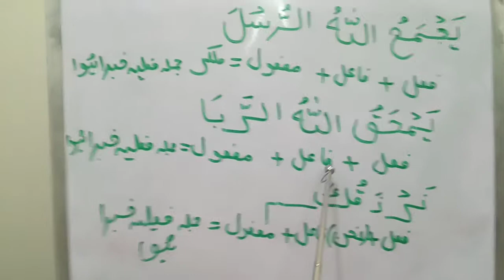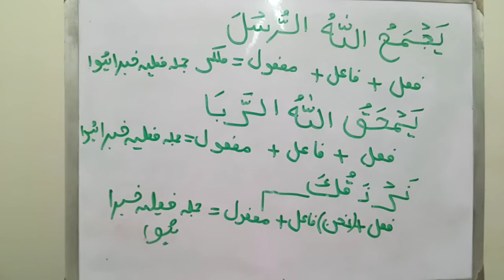introduction to arbic grammar baisc day Dr mufti imran 🕋✍️🖕☝️🏠👌🏡🕋🕋🕋✍️🕋🕋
introduction to arbic grammar baisc by Dr mufti imran rizvi qadri these lectures are recorded in Quran course academy online dras e nizami alim course short dras e nizami long video seerat UN nabi s a w w ahkam e shariat solution of porblems khuwab Kya kehtay him as kar dawar sir allama Abu sattar saeedi allama khadim rizvi qadri mufti Tahir tabassum aadri chura Sharif peer Dr Ahmad onlie course Elmo surf nahw dase e bukhari drase Muslim drase ibn e maja Abu Dawood nisai fiqha farz aloom course seerat UN nabi s a w w Shan Mustafa new bayan ahadees Quran wazifiz onlie drase nizami short course das e nizami course Dr mufti imran rizvi qadri ary qtv ahadees wazifaforhajat qurantranslation whatapp no 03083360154🕋✍️🏡👌🏠☝️🖕☝️🏠👌🖕🏡👌✍️✍️🏡👌🏠☝️🖕🏝️🏝️🏝️🏝️🕋🕋🕋🕋🕋✍️✍️✍️✍️✍️✍️✍️✍️🕋🕋🕋🕋🕋🕋✍️✍️✍️✍️🕋🕋✍️✍️✍️✍️✍️🕋🕋🕋🕋🕋🕋🕋🕋🕋🕋🕋🕋🕋🕋🕋✍️🕋✍️✍️✍️✍️✍️🕋🕋🕋🕋🕋🕋🕋🕋🕋